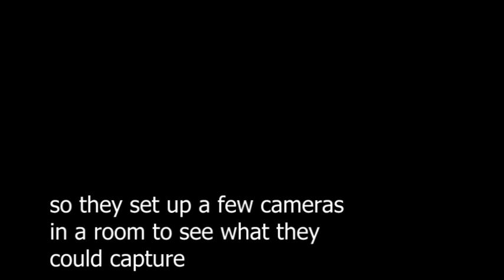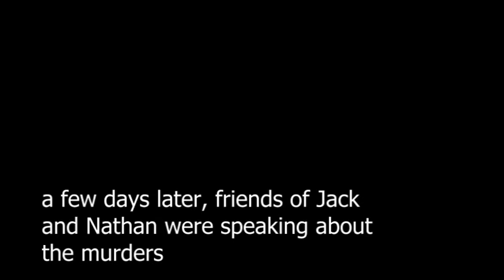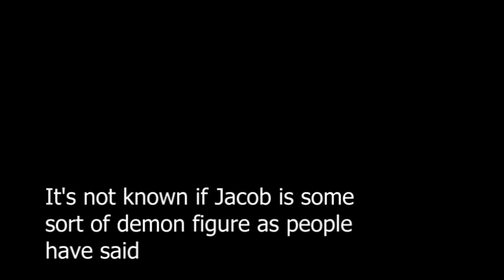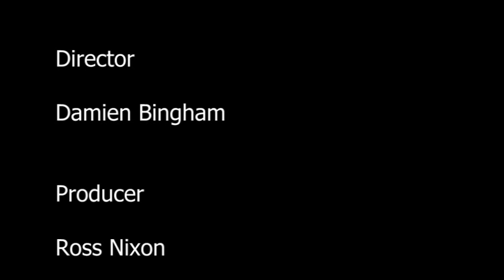Paranormal Activity @ Meet Up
This was made at the Meet Up Cafe's Media Club.  Young people aged between 10 and 12 produced the film from writing the script to shooting the scenes to producing the music and editing it.  The Meet Up Cafe is based in Thetford's Redcastle Furze estate and is funded by The Big Lottey and managed by The Benjamin Foundation.  For more information on the Meet Up Cafe please